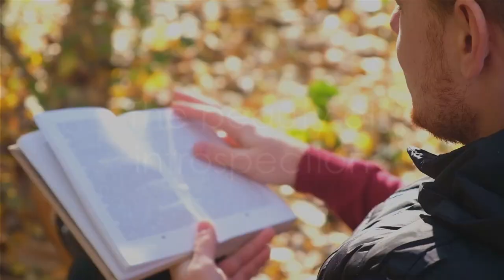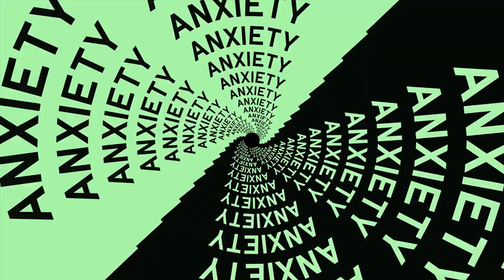Inside an Introvert's Mind: A Visual Journey into Introversion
With our newest video, enter the fascinating world of introverts!

Ever wondered what an introvert thinks about? Join us on an illustrated journey as we explore the complex feelings and mental patterns that characterize introversion.

We'll explore the distinct viewpoints of introverts, their talents, and the obstacles they encounter in this visually spectacular 5-minute excursion. You'll develop a whole new understanding of the wonder introverts offer to the world, from quiet times of introspection to the beauty of solitude.

This video is for you if you're an introvert or just want to learn more about the world of an introvert!

Unlock the secrets of introversion and celebrate the beauty of quiet contemplation. Enter "Inside an Introvert's Mind" right away.